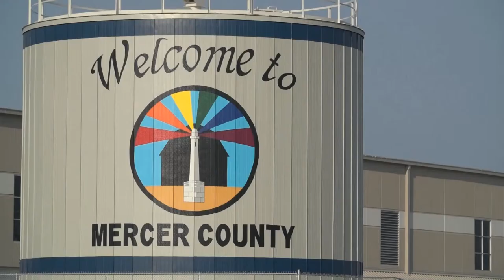Ferguson Distribution Center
Don Swain and David Simons of Ferguson Enterprises discusses how the central location of their Celina Distrubution Center allows them to easily reach all of the markets they are trying to reach.